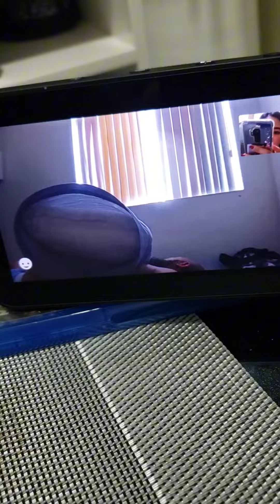MAG ULAM TAYO NG GRILLED LIEMPO NA MY CUCUMBER! YUMMY!🇺🇸❤🇵🇭